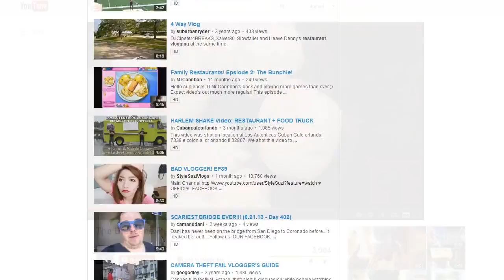How to make a video using powerpoint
Learn step by step how to create video from a powerpoint presentation. You can with this video see how it is easily done. A video with powerpoint is as good as one done by the experts. From a powerpoint presentation this is doable. The key is have great slides, otherwise "garbage in...garbage out".